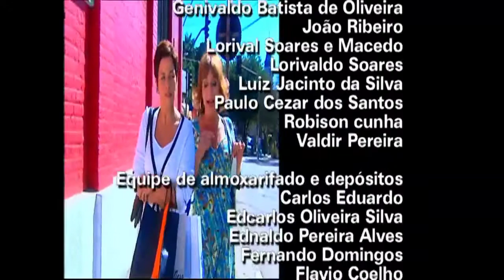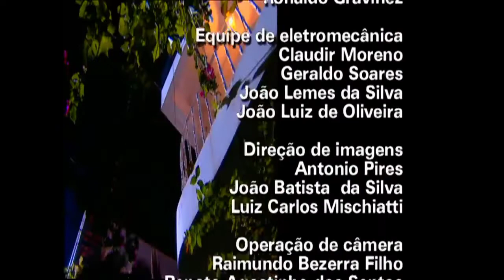Clipe final Amigas e Rivais - encerramento do capítulo 140 (SBT/2008)